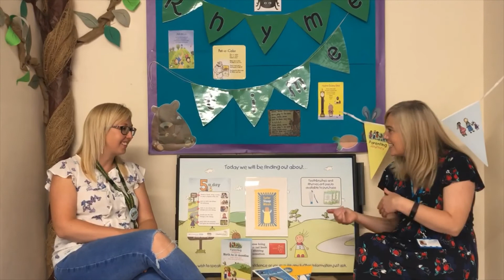Sleep Routines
Support and advice from our Health and Early Start teams about bedtime routines.